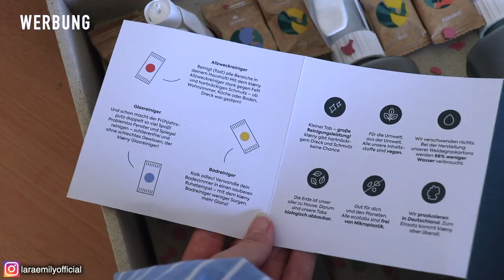MEINE PUTZ- UND AUFRÄUMROUTINE ✨ | So halte ich mein Zimmer sauber und ordentlich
↴ öffne mich!

PODCAST: Gut Genug - Lara Emily
EMAIL für geschäftliche Anfragen: